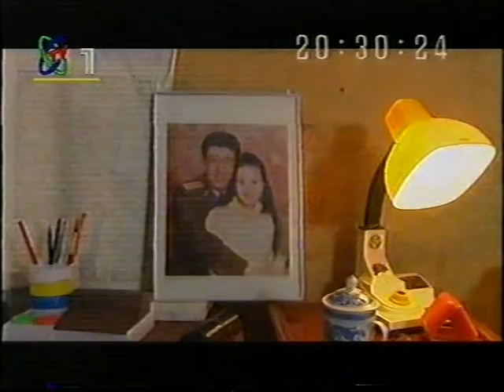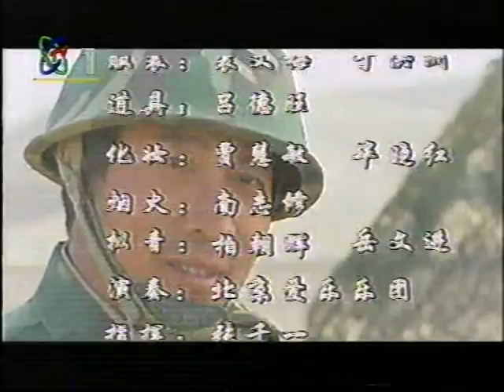解放軍 沙漠找水源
PLA TV JI SHUI TUAN 11